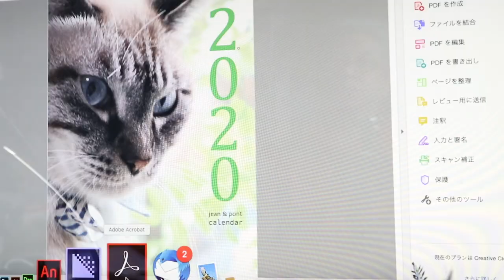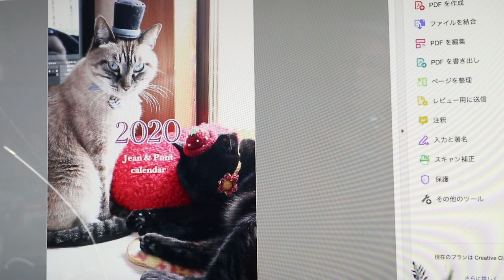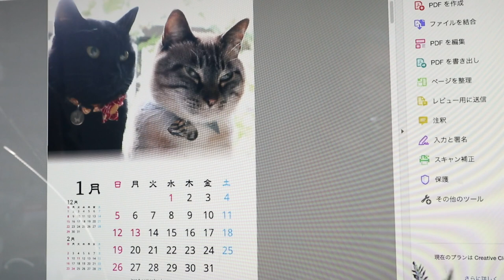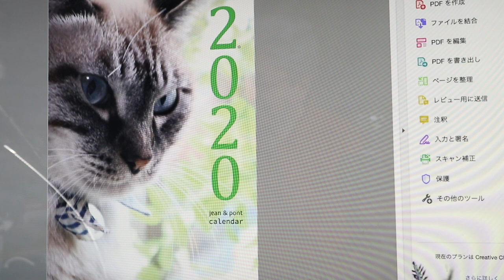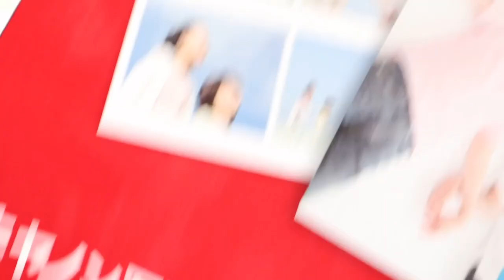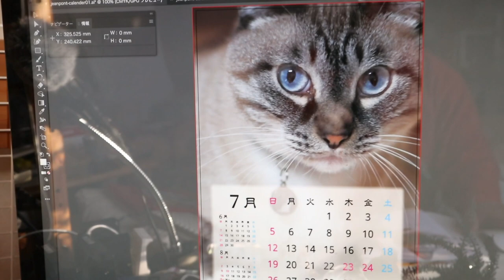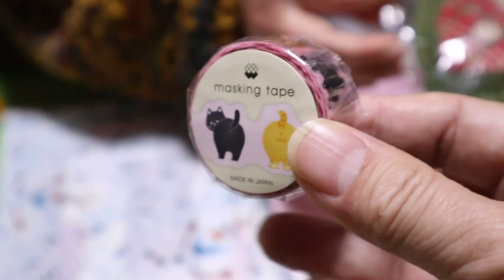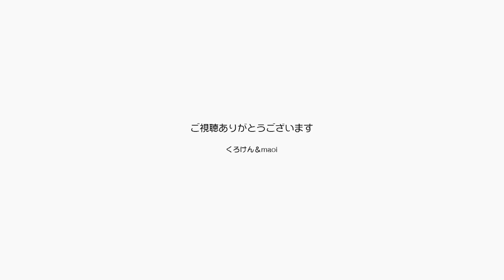カレンダー作ってたらまたプレゼントもらいました！【Jean & Pont 1981】2019/12/29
たくさんのプレゼントをもらって幸せです。
無料カレンダーの制作風景を今更ですが動画にしています。
ジャンくんとポンちゃんもかわい聞く撮れたでしょ！

2020年ジャン＆ポンカレンダー
2020年キトンシッティングカレンダー（ラブ、シオン、アンズ、チャコ、カオリン）